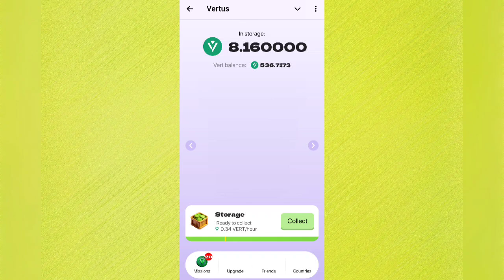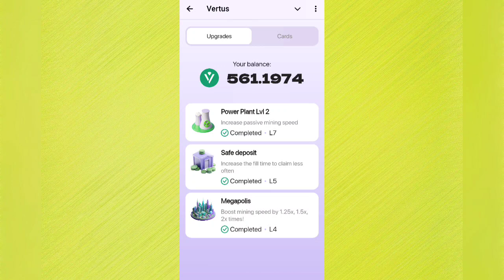Today Vertus Combo | Vertus Combo Today 12 November | How to increase Vertus Points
There is no guarantee that you will earn any money using the techniques and ideas mentioned in this video. Your level of success in attaining the results claimed in this video will require hard-work, experience, and knowledge. We have taken reasonable steps to ensure that the information on this video is accurate, but we cannot represent that the website(s) mentioned in this video are free from errors. You expressly agree not to rely upon any information contained in this video. Investment on yours own risk.